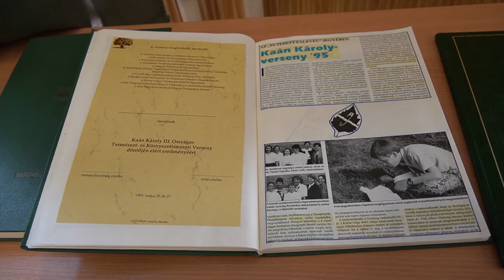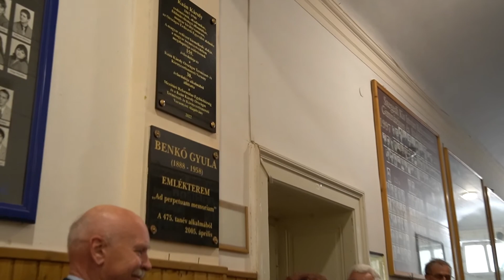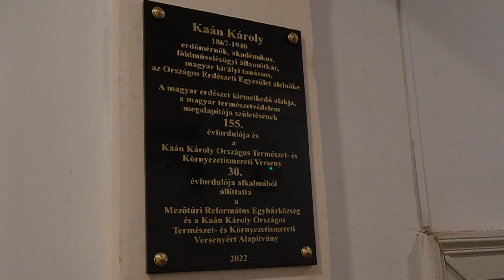XXX. Kaán Károly Országos Természet-és Környezetismereti Verseny 2022. Ünnepélyes megnyitó